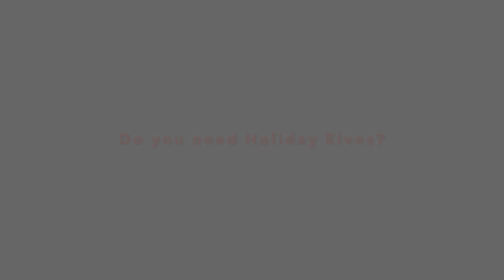2019 Milwaukee Center Christmas Tree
A DJFLCI Black Friday tradition - installing a 32 foot Christmas tree with 4,000+ lights, 300+ ornaments in one day!